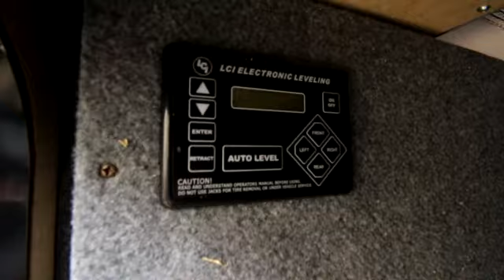2015 BayHill 295RL 5th Wheel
The 295RL Bay Hill fifth wheel by Evergreen offers a slide to the left of the entrance. The slide has an entertainment center with fireplace, and a free-standing table. The rear wall has a reclining sofa for you to relax on. There is also one more slide in the living/kitchen area that features theater seat, a refrigerator, and pantry. The kitchen island offers a bit more space with the kitchen sink located in the island. There is also more counter space that the stove is located on.

As you step up the stairs, you will come to a side aisle bath. In the bathroom there is a toilet, shower, and sink. The bedroom offers a queen bed slide. You will also see a washer and dryer preparation. The front wall of the fifth wheel you will find shelves, and a wardrobe, which provides plenty of storage. There is also a dresser in the bedroom.

With all of the overhead cabinets storage should not be a problem. You can choose a few optional items, such as a fireplace below the entertainment center, and a tv in the bedroom.

This unit comes equipped with the following factory installed options:

Great Outdoors Package
Fine Living Package
Dual Pane Tinted Windows
Dual Folding Din Chairs-Brown
Hide a Bed IPO Rear Sofa
Central Vacuum
Extreme Weather Insulation
Standard 6000# Axle
LED Lights under Awning
RVIA Seal
Carefree Coach & RV includes with all their units the following items
1. PDI
2. Battery
3. Propane
4. Park Adapter
5. Complete Orientation

NOTE: Other Dealers may charge extra for the above items.